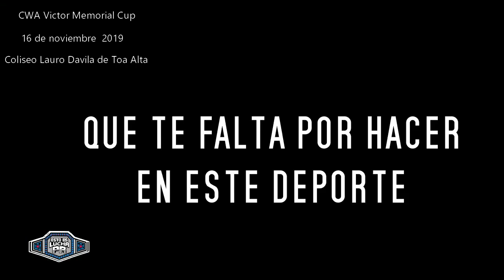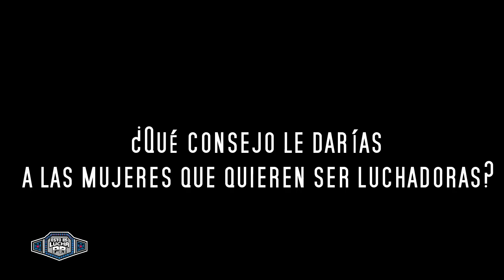División Femenina PR-El Documental Capitulo 3 La Atrapa Sueños.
División Femenina PR Es un documental en donde conoceras a las luchadoras, manejadoras,arbitros,etc,desde un punto de vista más personal,sus comienzos,su historia, sus metas y su visión en este rudo deporte,acompañanos en este tercer capitulo en donde conoceras un poco mas acerca de "La Mejor Atrapa Sueños"